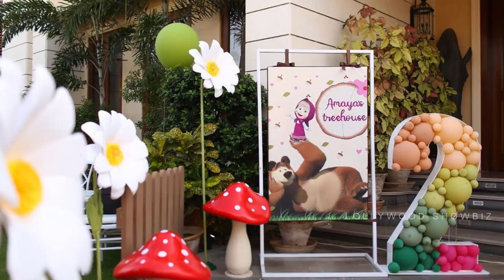Sanam Baloch Celebrate Her Daughter 2nd Birthday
1) Non Commercial
2) Transformative In Nature
3) Does Not nagetively affected The Original Content